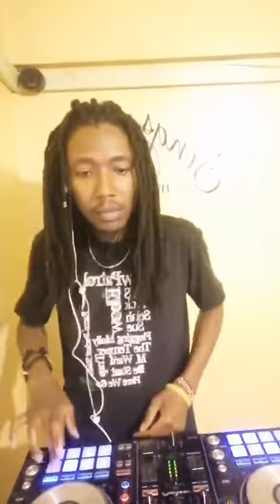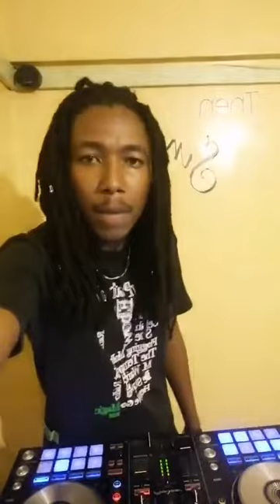Classic Reggae lovers Rock Mixtape2 Dec 2K19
This video mix was recorded via facebook live @Selekah madcase for promo use and NO COPPYRIGHTS INFRIGMENT INTENDED
NB.